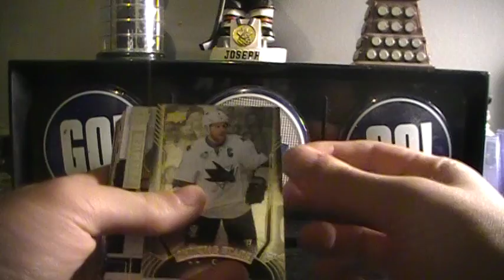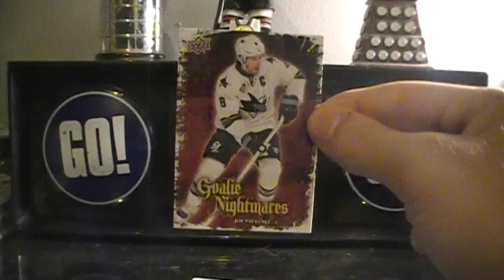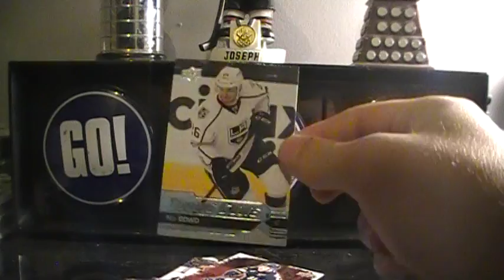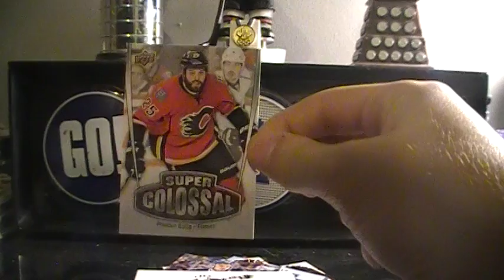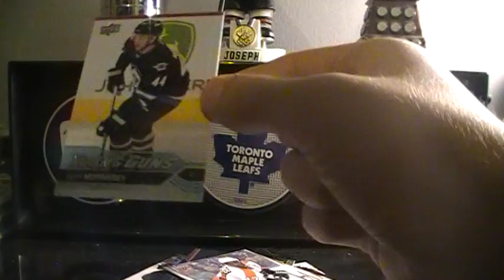Mailday #7 Multiple GB's (Lots Of Young Guns)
Check it out!